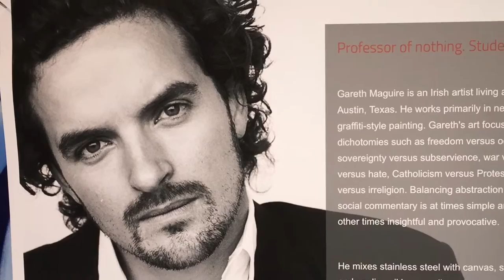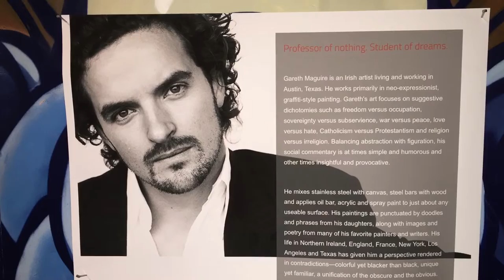Gareth Maguire Art Exhibition